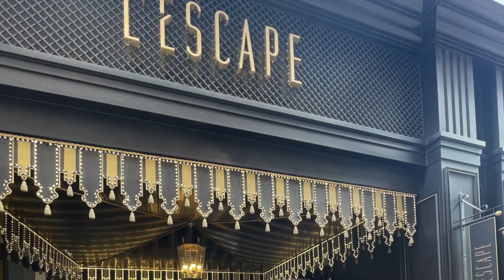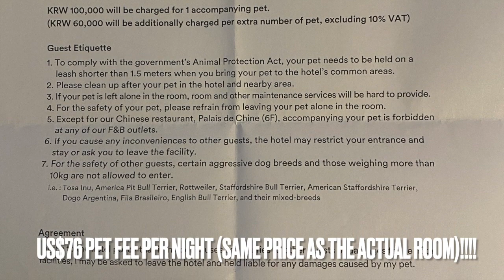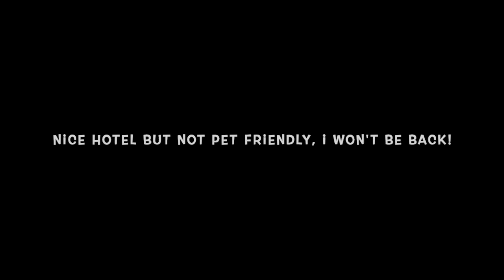NOT Pet Friendly | L'Escape Hotel Seoul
We stayed at L'Escape Hotel in Seoul as it advertises itself as a pet friendly hotel. However, based on my experience it should be branded pets allowed hotel NOT pet friendly as there were so many things that weren't pet friendly about it.